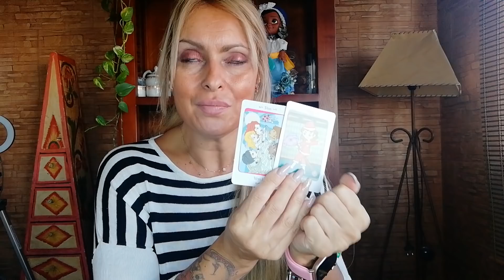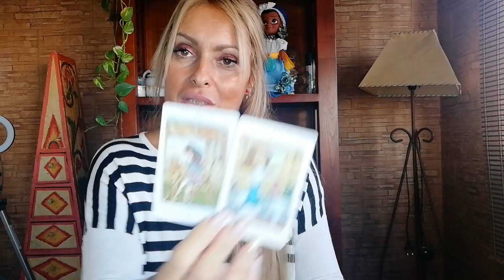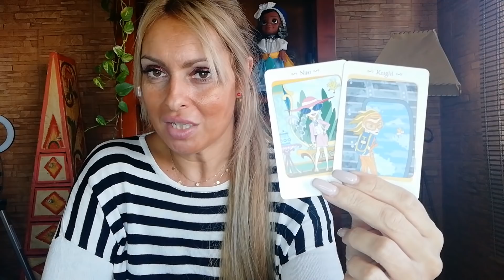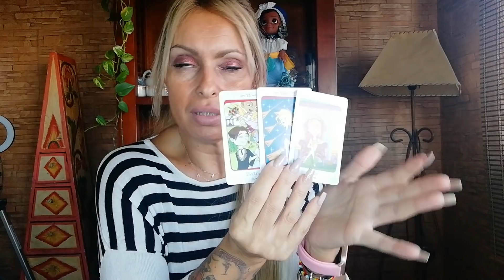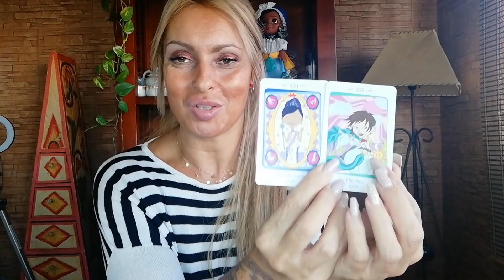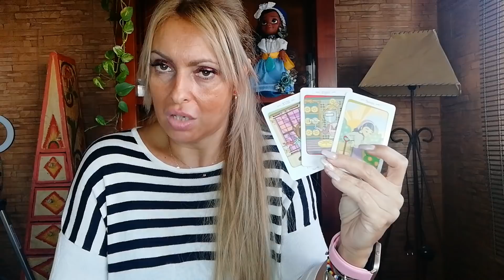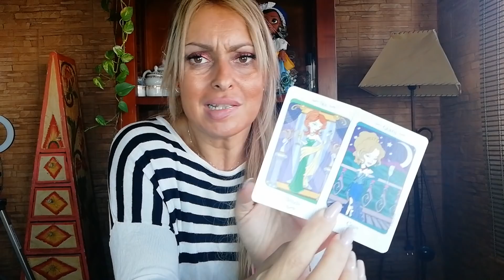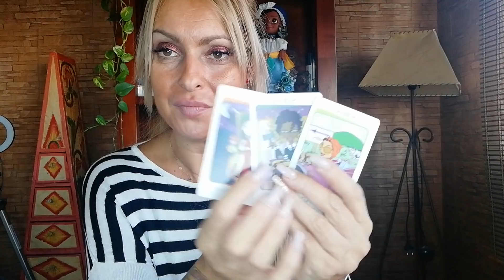Aries Diciembre 🤷👳‍♀️🙆‍♂️💝Todo un Rey en tu trono...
Aries tú energía para esta segunda quincena de Diciembre me ha dejado completamente impactada.
Mis Guías me han revelado algo que debes de saber... Tus enemigos caerán rendidos a tus pies y en el amor haces Justicia.
Recuerda que estas son tiradas atemporales que puedan estar teniendo un mensaje para ti en el instante que entres a ver este vídeo.
Pasado, presente o futuro. O tal  vez e trate para tu persona de interés.
Gracias por tu apoyo y comprensión 💞👩‍❤️‍👨👩‍❤️‍👩👨‍❤️‍👨